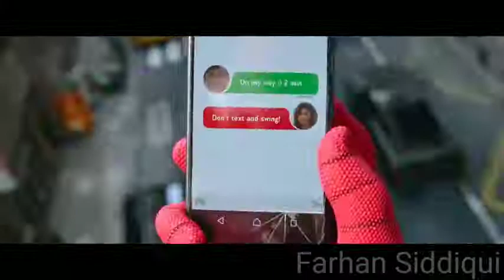Peter Parker MJ SpiderMan Coca Cola.